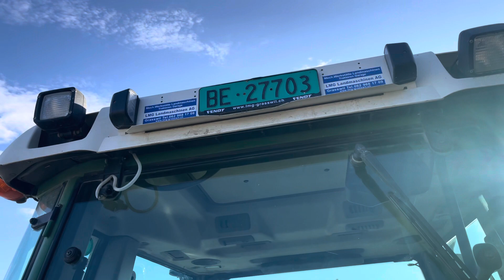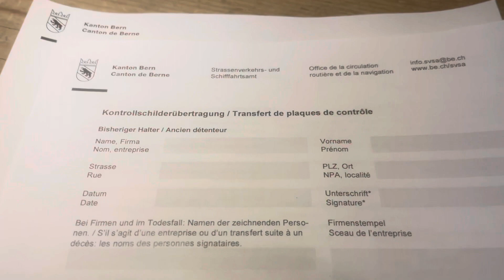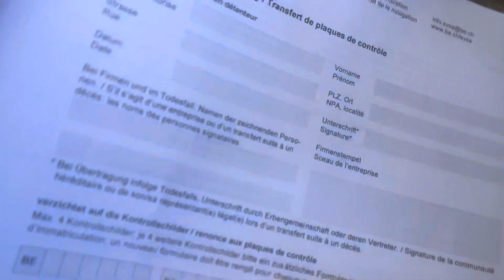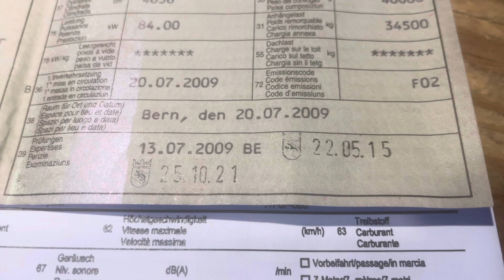am Same Doppelräder montiert....😍